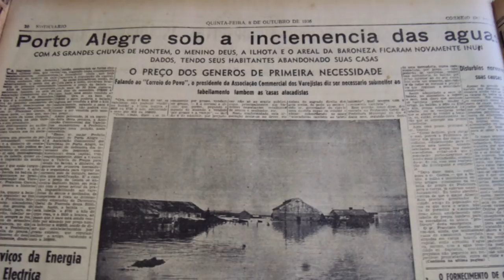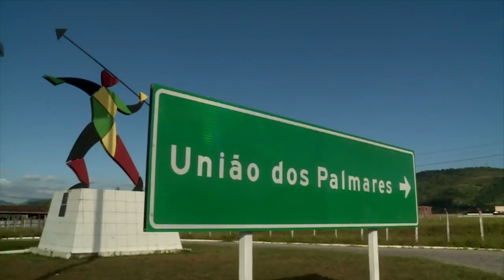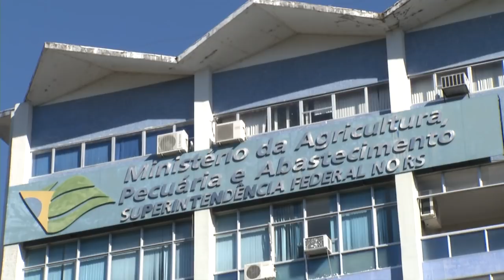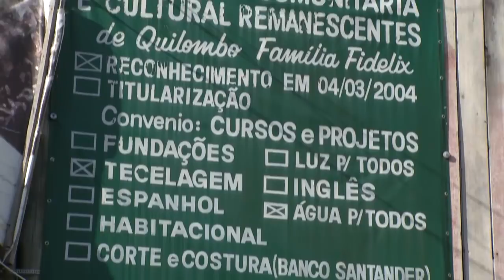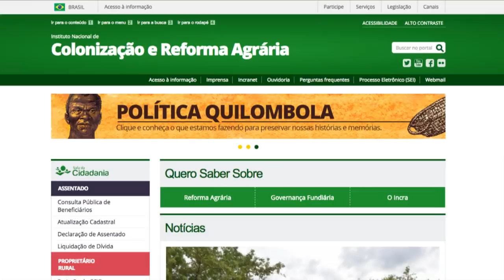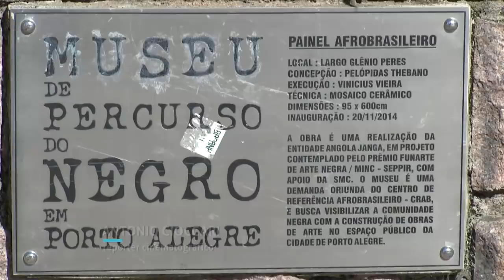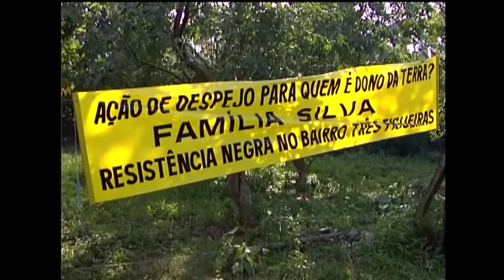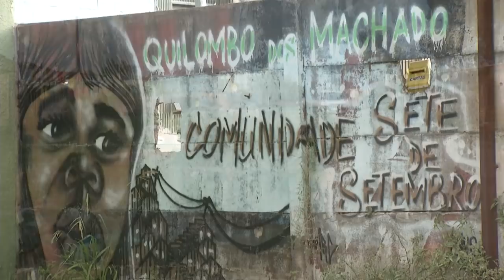TVE Repórter | TVE - Quilombos Urbanos - 10/5/18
O TVE Repórter trata dos quilombos urbanos na capital gaúcha.

Entre ameaças de despejo e busca por justiça conheça a luta dos descendentes de africanos para regularizar as áreas em que vivem, muitas delas situadas hoje em locais visados pela especulação imobiliária.

A reportagem de Lívia Guilhermano e Antônio Antonio Cioccari, também ressalta a importância dos quilombos, para a preservação da história e da cultura negra.